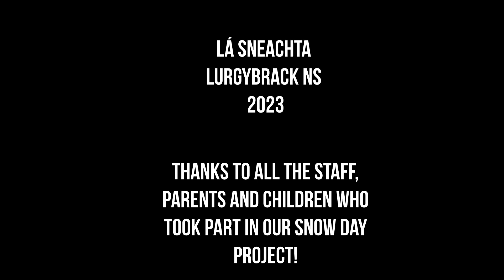Lá Sneachta Lurgybrack NS January 17 2023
Parents and children, pets and neighbours making memories together in the snow.

Amhráin:
Fán sa Bhaile: Lurgybrack NS
(c)BríCarrMusic
Cén Sort Lae?: Sadbh Breathnach, Lurgybrack NS & Scoil Mhuire Gan Smál
Réamhaisnéis: Sadbh Breathnach, Glee Dore & Blue Ribbon Arts
Scríofa ag Brí Carr Music

Videos/Photos:
Lurgybrack's Risk-Takers!